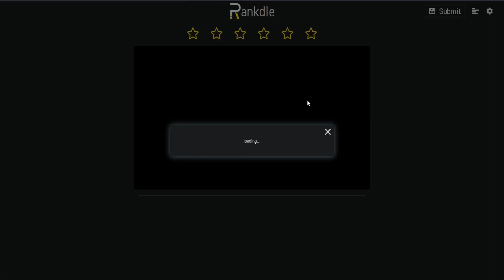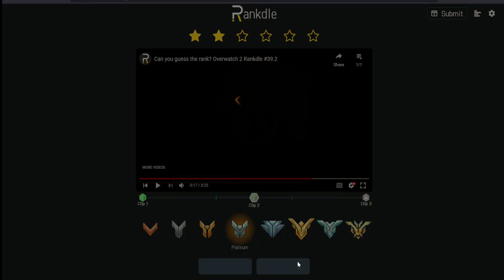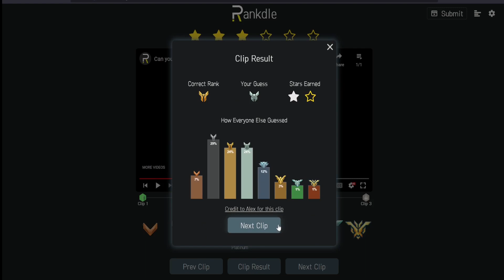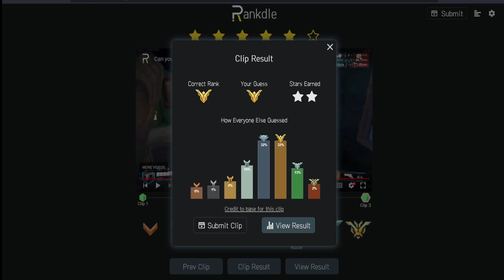OW2 Guess The Rank Ep 7: Zenyatta Melee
This is the first console clip  I've reviewed and it's absolutely fire.